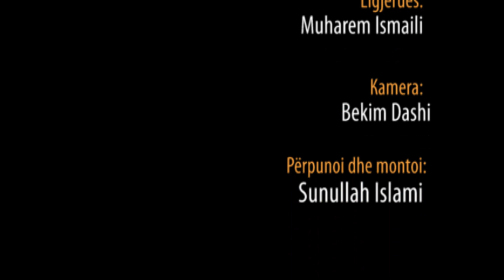Mos u ligshtoni - Hoxhë Muharem Ismaili - hutbe